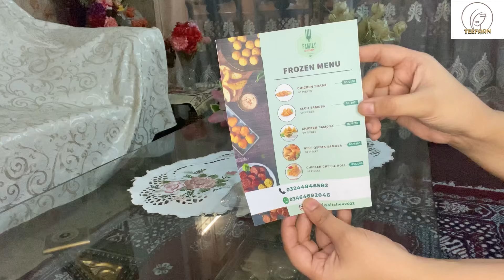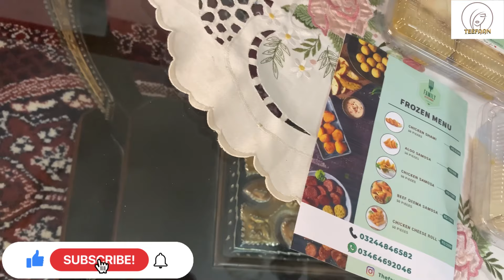Review of Frozen Items by The Family Kitchen| Food Review | PR Package Review | Teefaan’s Review 🌸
🌸𝓕𝓸𝓸𝓭 𝓟𝓡 𝓟𝓪𝓬𝓴𝓪𝓰𝓮 𝓐𝓵𝓮𝓻𝓽🌸🌺🥟🍟

Yummy and hygienic homemade frozen food items 💗

So finally I recieved the PR Package of Best Frozen homemade food in Lahore from @thefamilykitchen2022 💗

Love the packing 💗💗💗

Details of Items they send me to taste👇🏻
1. 🔥Beef keema Samosa 🔥
2. 🔥Chicken Samosa🔥
3. 🔥Chicken Cheese rolls🔥
4. 🔥Aloo Samosa 🔥
5. 🔥Shami Kabab 🔥
These all products come in a plastic wrap pack perfect for make and freeze quality ❣️
Everything they send is so good quality wise that u can easily trust and order as everything is homemade and fresh unlike other processed foods from market … 🔥
🔴As u all know ramzan is near and we have a shortage of time to make and cook such things so simply u can order such a perfect and healthy tastefull frozen items by just a call 🔴
Their rates are also very reasonable attaching their menu along with the picture 🌸

Overall satisfaction 10/10
Packaging 10/10
Products quality 10/10
Products quantity 8/10
Taste 10/10 💐💐💐

Don’t forget to give your precious reviews in the comments section and to share your cooking with me